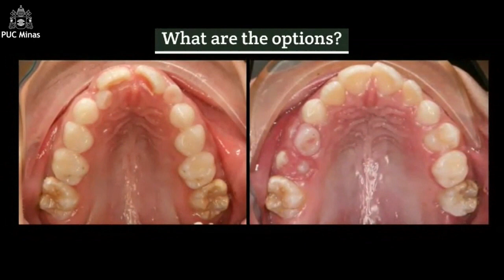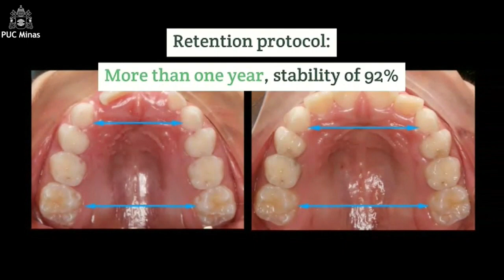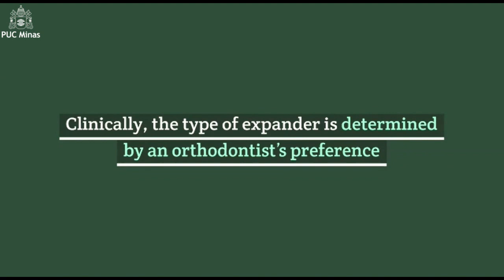Drop #63 MAXILLARY EXPANSION: WHAT APPLIANCE SHOULD I USE?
Educational project of the Graduate Program in Dentistry at PUC Minas.

Didactic, technical-scientific videos, aimed at dental students and professionals, produced by doctoral students, master's students and undergraduate students, under the guidance of Program teachers.

Authors:
Dr. Vitor Mascarenhas Eto (Orthodontic Resident)
Dra. Natália Couto Figueiredo (PhD Resident)
Giovanna Lopes Lanza (Undergraduate Student)
Dr. Fernando Amaral Moreira Guimarães (Master`s Student)
Dr. Gabriel Maia Azevedo (Orthodontic Resident)
Dr. Ildeu Andrade Jr. (Associate Professor)